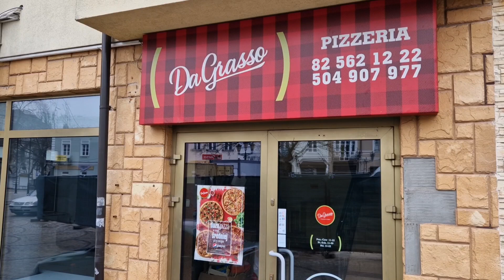PIZZA MARGHERITA Z LOKALU DA GRASSO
Dzisiaj jestem w Chełmie i będę testować pizzę w lokalu Da Grasso przy Placu Łuczkowskiego.